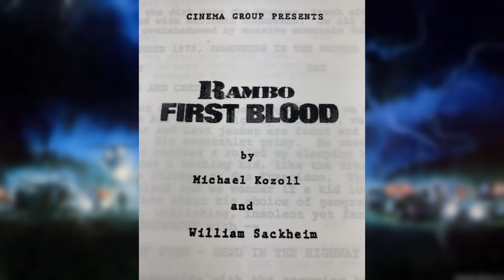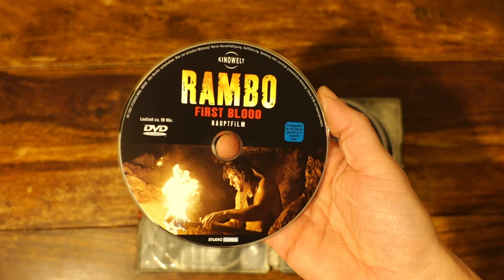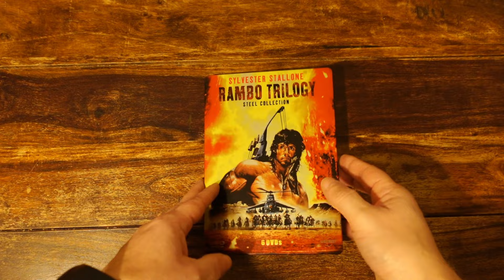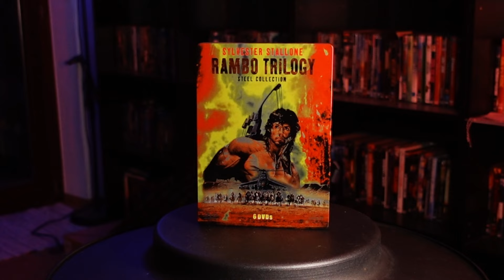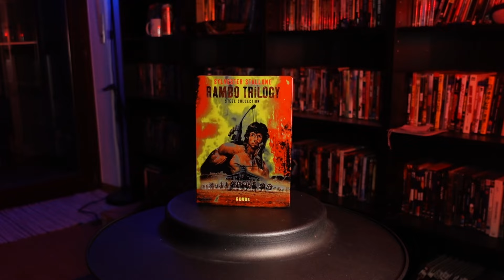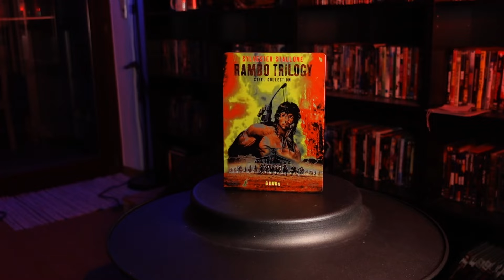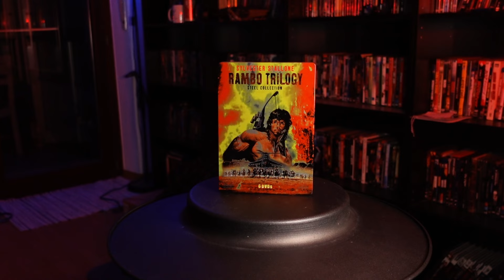RAMBO: Zwischen BABYMÖRDER und KRIEGSHELD! FIRST BLOOD Filmbesprechung / Retrospektive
DIE grosse Filmbesprechung / Anlalyse / Kritik zu ersten Rambo bzw First Blood, wie er im Original heißt. Zu erst war das Buch, ruckzuck waren die Rechte verkauft. Aber es dauerte immer noch 10 Jahre, bis der Stoff verfilmt wurde. Dabei war Sylvester Stallone bei weitem nicht die erste Wahl. Wie immer schauen wir uns alles an, von der Entstehung, über die Handlung bis hin zu meinen eigenen Gedanken und meiner Meinung.

00:00 Intro
01:14 Das Buch
02:22 Development Hell?
03:31 Produktion
07:49 Der Feinschliff
09:53 Kinostart/deutsche Fassungen
12:10 Die Handlung
16:16 Kritik / Analyse
22:15 Fazit